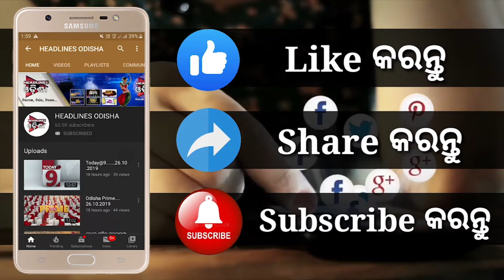Cbi raid in house of bjd mla debi mishra for see shore chit fund case